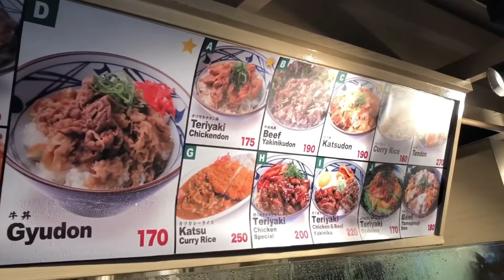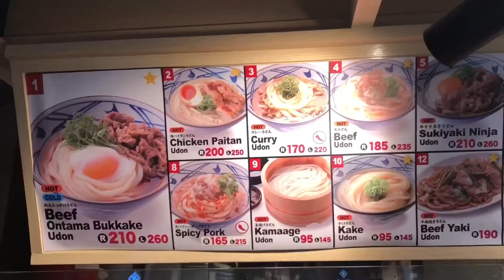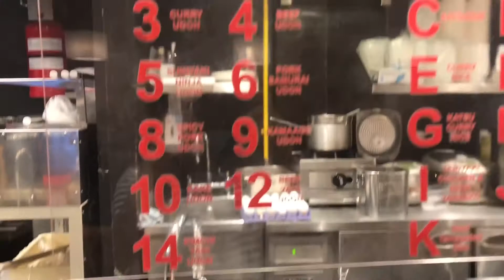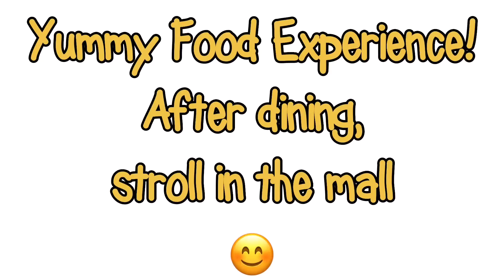MARUGAME UDON RESTO, MALL OF ASIA. SULIT SARAP!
Vlog# 131

Pasyal date: November 7, 2021